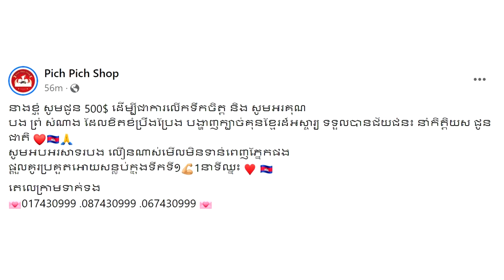ម្ចាស់ហាងលក់ម៉ូតូដ៏ល្បីឈ្មោះ Pich Pich Shop បានប្រកាសឧបត្ថម្ភដល់ កីឡាករ ព្រុំ សំណាង នូវថវិកាចំនួន..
សូមអធ្យាស្រ័យ

ចំពោះការមិនបានតប ខំមិនបានគ្រប់គ្នា

Ms Socheata